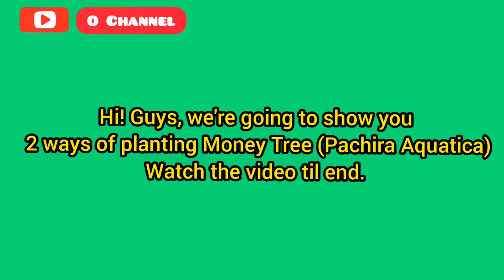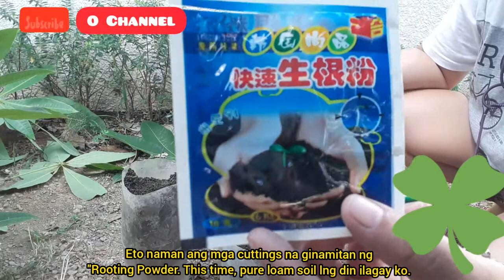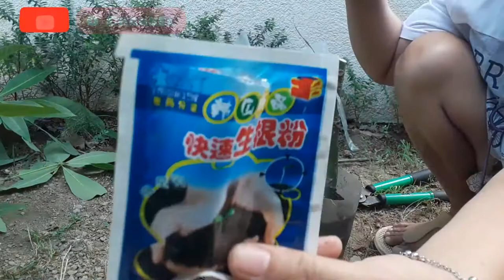PAANO MAGTANIM NG MONEY TREE I LUCKY PLANT I PACHIRA AQUATICA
ℹGARDENING TIPS ℹ

💚Tanggalin ang mga dahon sa cuttings upang makapag concentrate na mgproduce ng panibagong dahon ang halaman.

💚Ilagay ito sa malilim or hindi direct sunlight

💚Diligan ang ating mga halaman😊

😍COMMENT DOWN IF YOU HAVE GARDENING SUGGESTIONS😍

🌱🍀H A P P Y  P L A N T I N G🌱☘